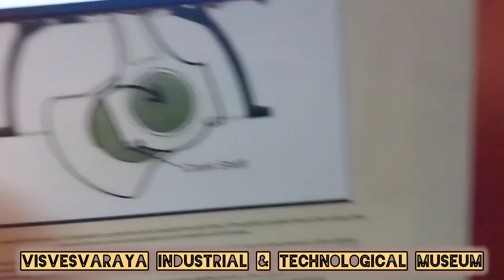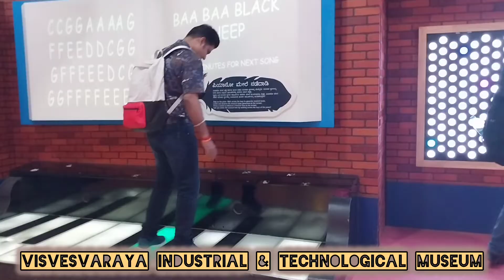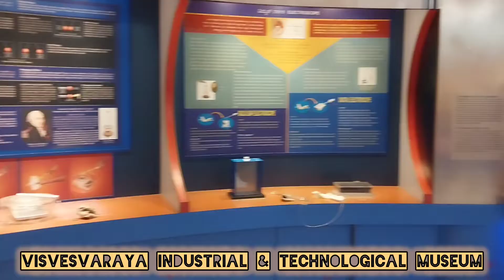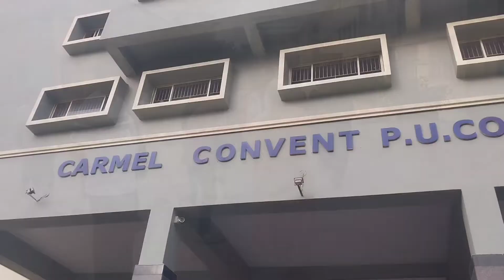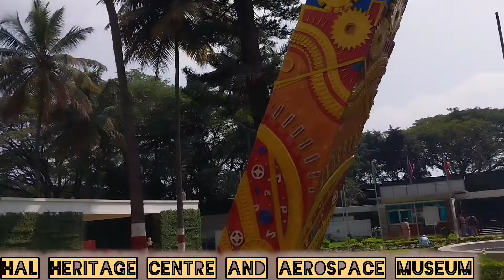Study Tour to Bengaluru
Study Tour to Bengaluru by the Department of physics, Carmel College for Women, Nuven Goa

    1. Indian Institute of Science (IISc)
    2. U R Rao Satellite Centre
    3. HAL Heritage Centre and Aerospace Museum
    4. Visvesvaraya Industrial & Technological Museum
    5. Apostolic Carmel Generalate